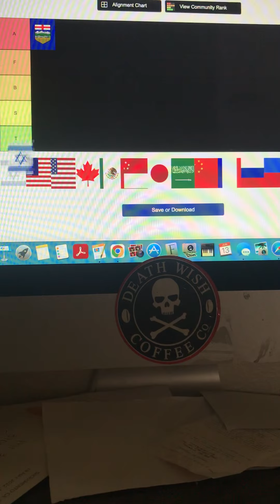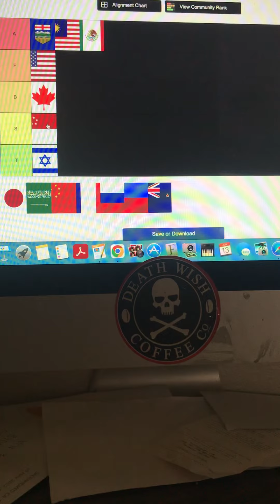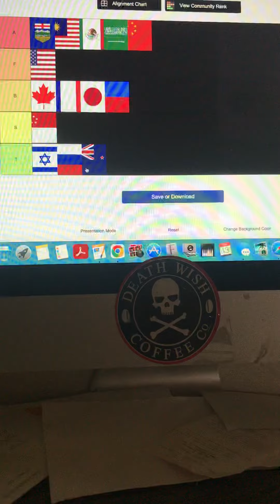I Made a tier List￼ ￼of EAS alarms￼